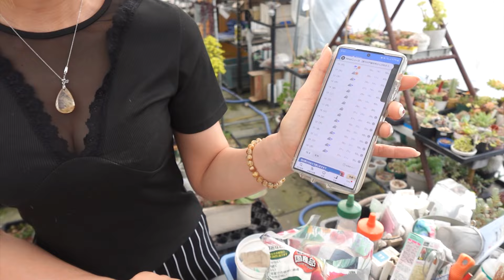2024.06.08【多肉植物】梅雨は怖い!?梅雨の水のやり方!!梅雨の管理方法について!!【succulent】トロピカルガーデン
梅雨は怖い!?
梅雨の水のやり方!!
梅雨の管理方法
について!!

トロピカルガーデンは群馬県と隣接する埼玉県でエケベリアをメインとした多肉植物を取り扱っています。韓国を中心に、その他各国からの輸入苗、オリジナル交配種、有名趣味家産の交配苗などを、ネット販売、または日にち限定でハウス販売をしています。ハウス販売は不定期営業ですので、ご来店の際には必ず事前予約をお願いします。

【動画視聴者様特典付きセット】父の日セット大型エケベリア４種＆アンティークレトロ鉢セット

【２セット購入で１セットプレゼント】オリジナルプリントTシャツセット

【２セット購入で１セットプレゼント】モルタル製くじら鉢付き寄せ植えセット

【２セット購入で１セットプレゼント】新韓国風カラフル陶器鉢寄せ植えセット

【２セット購入で１セットプレゼント】カラフル陶器製シューズ鉢寄せ植えセット

【２セット購入で１セットプレゼント】mini9ミニ苗セット

【マウガニー１頭プレゼント】ミニミニリトープスセット

オリジナルプリントTシャツセット

綴化(セッカ)４点セット＋シークレット苗＋ビンゴカード

■トロピカルガーデン  Amazonストア

公式ラインお友達登録はこちらから

多肉植物、輸入苗、オリジナル交配品種、サボテン等販売してます。